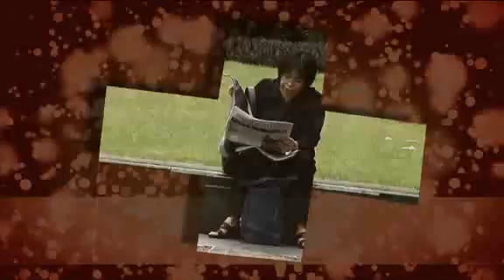Liverpool vs Singapore: Post match interview - Jose Reina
It's full time and the Reds have just trounced the Singapore Lions 5-0. RazorTV speaks to Jose Reina to find out what he feels about the match.